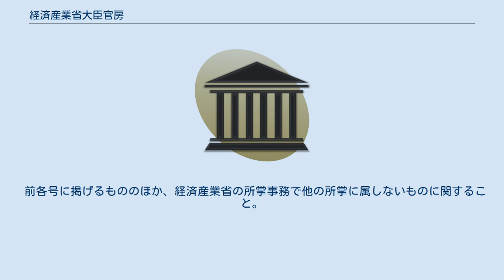経済産業省大臣官房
経済産業省大臣官房（けいざいさんぎょうだいじんかんぼう）は、中央省庁である経済産業省の内部部局の一つ。
人事や予算などを所管する。
経済産業省組織令第2条第1項に基づいて設置された部局である。
 経済産業省組織令第4条では、以下の事務を大臣官房の所掌事務と定めている。
 機密に関すること。
 経済産業省の職員の職階、任免、給与、懲戒、服務その他の人事並びに教養及び訓練に関すること。
 大臣の官印及び省印の保管に関すること。
 公文書類の接受、発送、編集及び保存に関すること。
 法令案その他の公文書類の審査に関すること。
 経済産業省の保有する情報の公開に関すること。
 経済産業省の保有する個人情報の保護に関すること。
 経済産業省の所掌事務に関する総合調整に関すること。
 経済産業省の所掌事務に関する基本的な政策の企画及び立案に関すること。
 経済産業省の所掌事務に関する政策の評価に関すること。
 経済産業省の行政の考査に関すること。
 国会との連絡に関すること。
 広報に関すること。
 経済産業省の機構及び定員に関すること。
 経済産業省の所掌に係る経費及び収入の予算、決算及び会計並びに会計の監査に関すること。
 経済産業省所管の国有財産の管理及び処分並びに物品の管理に関すること。
 経済産業省の職員の衛生、医療その他の福利厚生に関すること。
 経済産業省の情報システムの整備及び管理に関すること。
 国立国会図書館支部経済産業省図書館に関すること。
 経済産業省の所掌事務に関する統計に関する事務の総括に関すること。
 商鉱工業に関する統計調査に関すること。
 経済産業省の所掌事務に関する統計調査の結果の総合的解析に関すること。
 前各号に掲げるもののほか、経済産業省の所掌事務で他の所掌に属しないものに関すること。